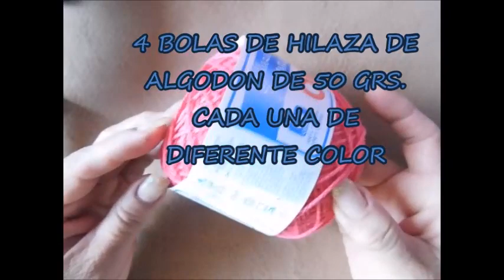COMO HACER UNAS BOTAS O PANTUNFLAS CON UN PAR DE SANDALIAS.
MATERIALES,
Un par de sandalias, 200 gramos de hilaza de algodòn o de lana o estambre de grosor 2 mm. una cinta mètrica, un gancho de acero del nùmero 4 y otro de aluminio de 3 mm.
Pegamento para plàstico.
Yo utilicè 4 bolas de hilaza de algodòn omega de 50 gramos cada uno, color rosa mexicano, palo de rosa, rosa claro y hueso. Un par de sandalias y un par de plantillas para zapatos. Las consiguen en las tiendas comerciales o en las peleterias, si no las consigues entonces las puedes dibujar en tela de mezclilla o alguna tela resistente y pegarla a tus sandalias por la parte de adentro. Exito en tus proyectos!